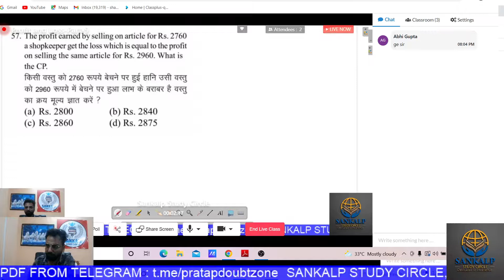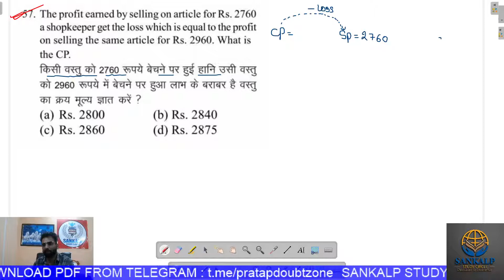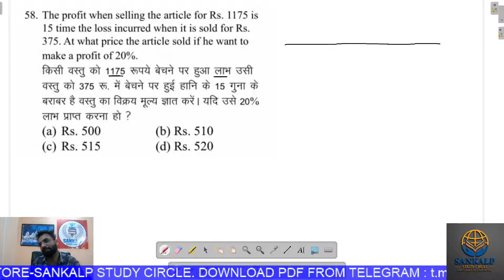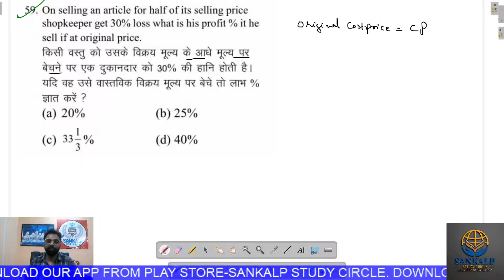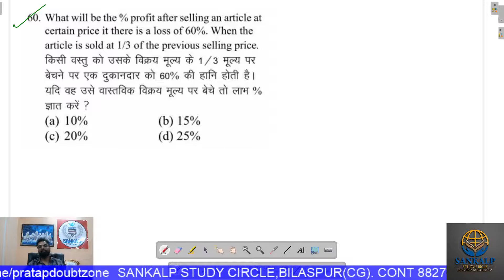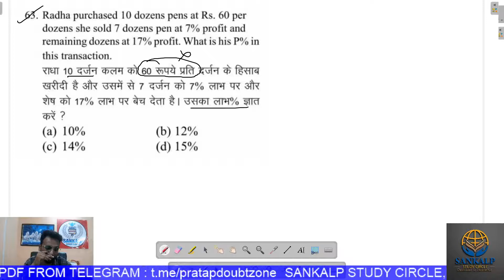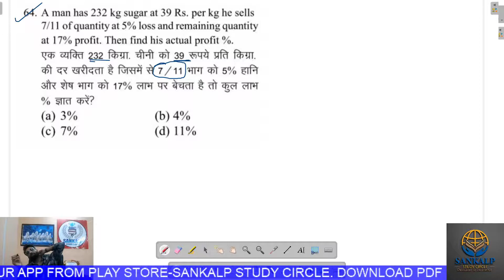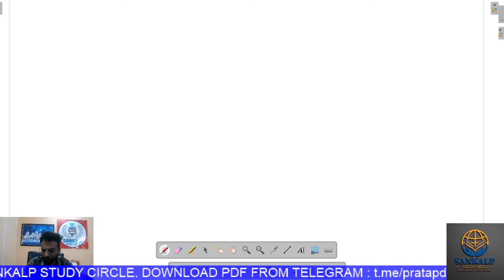Special Questions of Profit and Loss-BY SHANI PRATAP SINGH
Hey, I’m SHANI PRATAP SINGH. I create video lectures for the SSC/RAILWAY/CGVYAPAM/CGPSC/OTHERS competitive exams. I provide study material, elaborate classes,
& regular updates about the exam on this channel.
In today’s video we’ll be discussing the previous year questions of Profit and Loss.
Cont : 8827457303